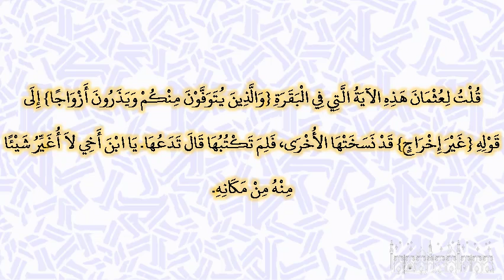صحيح البخارى - كتاب التفسير - 4536 - باب {والذين يتوفون منكم ويذرون أزواجا}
حدثني عبد الله بن أبي الأسود، حدثنا حميد بن الأسود، ويزيد بن زريع، قالا حدثنا حبيب بن الشهيد، عن ابن أبي مليكة، قال قال ابن الزبير قلت لعثمان هذه الآية التي في البقرة ‏{‏والذين يتوفون منكم ويذرون أزواجا‏}‏ إلى قوله ‏{‏غير إخراج‏}‏ قد نسختها الأخرى، فلم تكتبها قال تدعها‏.‏ يا ابن أخي لا أغير شيئا منه من مكانه‏.‏ قال حميد أو نحو هذا‏.‏